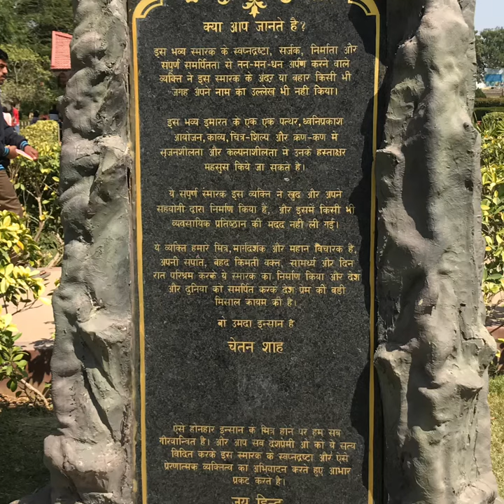Bandematram memorial Bhuj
Garden and Monuments